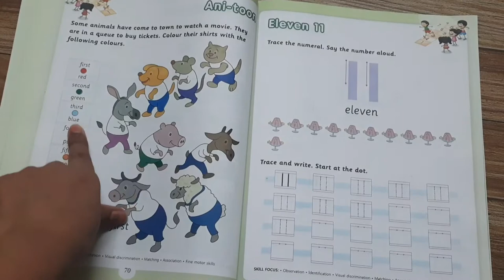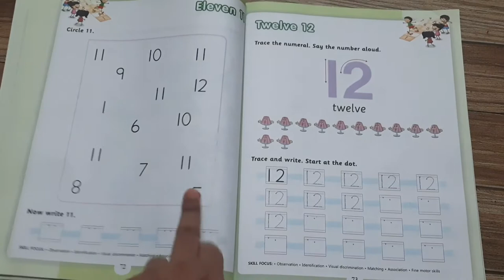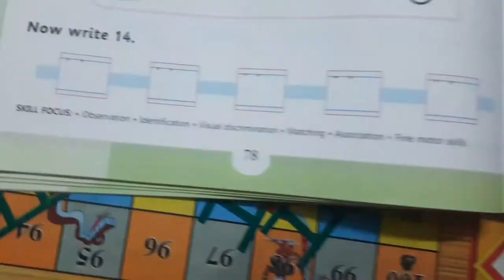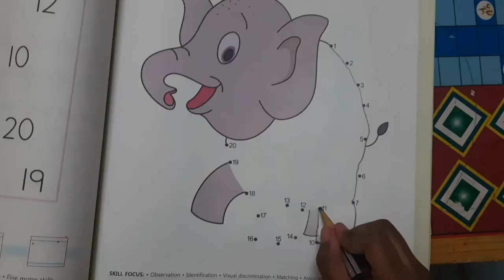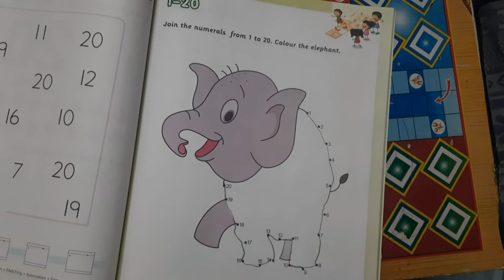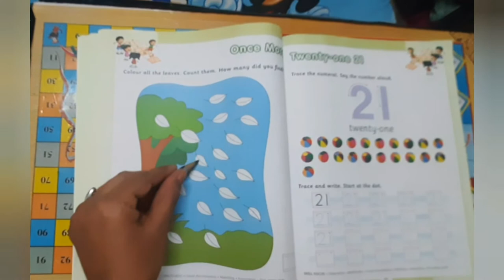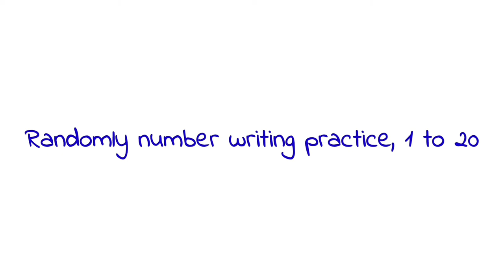Lkg maths 11 to 20 writing Worksheets, Numeracy skills part 2, Lkg CBSE board syllabus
Hello everyone ❤️

, welcome all of you in the series of study with spruha lkg syllabus.

 This series is to help the parents who wants to homeschooling their kids

Adoption series videos 👇👇👪